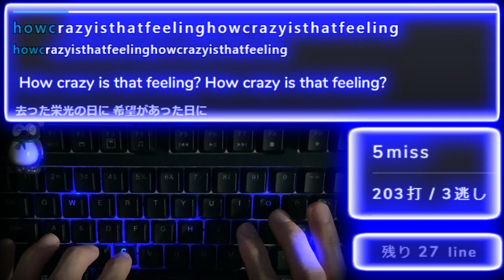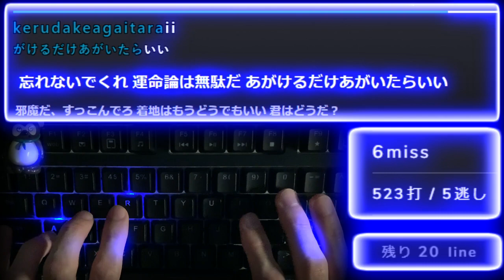「カオスが極まる」タイピングしてみた！【UNISON SQUARE GARDEN】【ASMR】【ブルーロックOP1】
■使用音源■
UNISON SQUARE GARDEN「カオスが極まる」MV